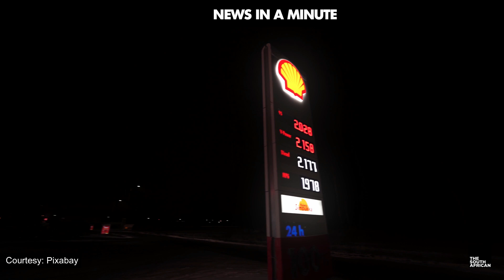Fuel price UPDATE: Grim petrol and diesel price news next week | NEWS IN A MINUTE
The new petrol and diesel prices for August 2023 will take effect from next week. Sadly, the latest numbers from the Central Energy Fund (CEF) don’t paint a pretty picture.

VIDEOS: Pixabay